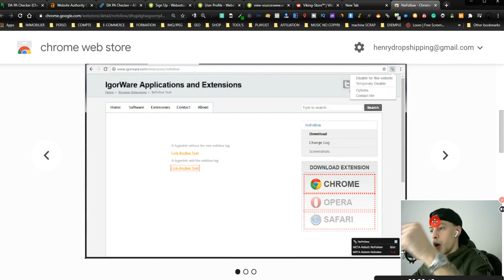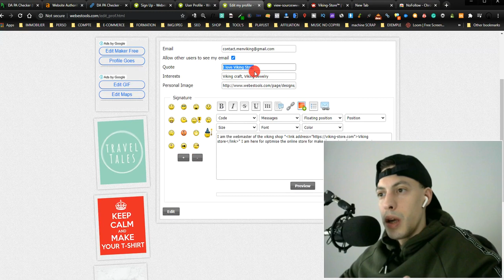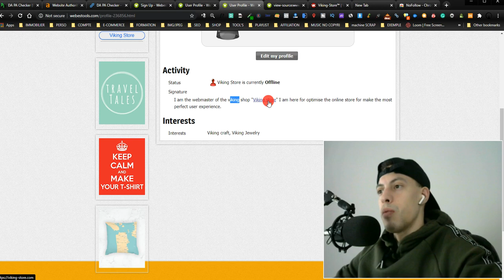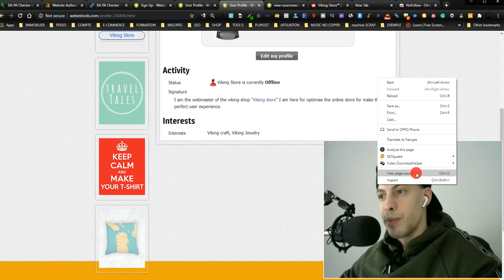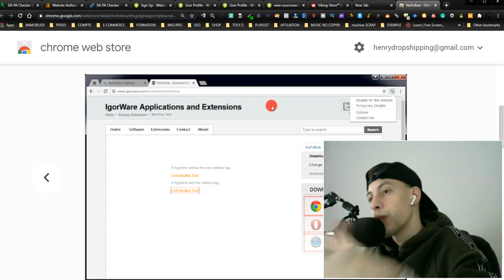Backlink Gratuit #3 WeBesTools (Do-Follow) Formation SEO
👋 Créer un Backlink Gratuit (Do follow) et utilise la puissance du site " pour améliorer le trafic (SEO) organique de ton site Shopify, Wix ou wordpress (e-commerce & Dropshipping)

Je te partage aujourd'hui une petite technique SEO pour augmenter le trafic (visites site web) et la E-Réputation de ton site wordpress, de ta boutique shopify en dropshipping ou autres.

Dans cette vidéo, je vais te montrer comment obtenir un backlink gratuit (Do follow) sur un annuaire puissant qui va etre parfait pour faire decoller ton site a ses debuts, les backlinks Do follow sont des liens à ne pas négliger, et quand il s'agit d'en faire et d'en avoir, autant qu'ils proviennent d'un annuaire puissant avec un DR de 81/100  (oui rien que ça !)

PS : OBJECTIF 30/40% de Backlink No-follow sur ton SITE.

Avantage de la mise en place de ce backlink Gratuit :
▬ Mise en place Rapide
▬ Boost de E-reputation
▬ Boost de Visites sur le long terme

Pour resumer :

1 ▬ Va sur le lien que je te recommande dans la vidéo
2 ▬ Creer ton compte sur WeBesTools
3 ▬ Presente ton site
4 ▬ Créer ton backlink Gratuit Do-Follow
5 ▬ Voilà, c'est fini, Next Backlink.